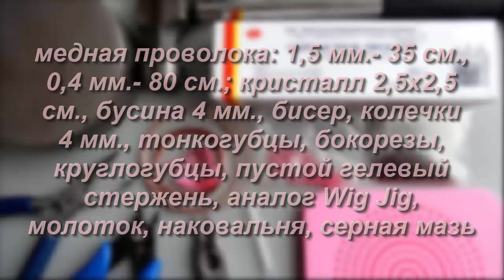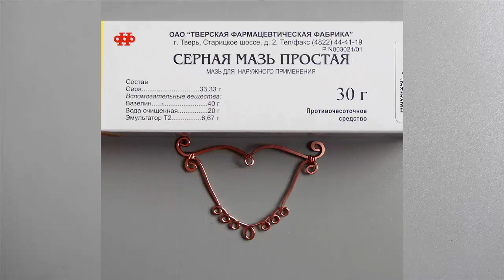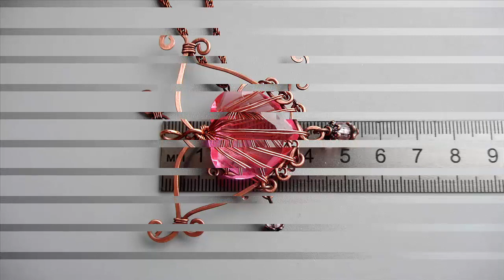Подвеска СЕРДЕЧКО из медной проволоки и кристалла. Wig Jig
Канал ПОДЕЛКИ ИЗ представляет вашему вниманию мастер-класс, как оплести кристалл в виде сердца и сделать подвеску или колье с чернением к Дню святого Валентина на зажимном приспособлении для моделирования проволоки - аналоге Wig Jig.